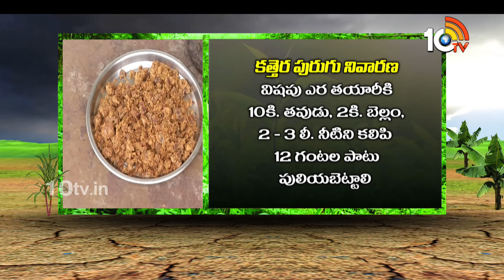Zero Tillage Cultivation of Maize |జీరోటిల్లేజ్ మొక్కజొన్నలో.. సమగ్ర సస్యరక్షణ చర్యలు |Matti Manishi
Zero Tillage Cultivation of Maize |జీరోటిల్లేజ్ మొక్కజొన్నలో.. సమగ్ర సస్యరక్షణ చర్యలు |Matti Manishi | 10TV

10TV is one of the Largest Content producing Telugu News Channel in Telugu States. Its one of the leaders in the production and broadcasting of un-biased and comprehensive news.
10TV offers round the clock coverage of latest breaking news and unique mix of news bulletins, current affairs and Entertainment programmes.
10TV Youtube Channel offers Latest News from Telugu States, Politics, Entertainment, Health, Sports Lifestyle, Devotional, National News, International News and lot more.!

హాయ్,
10టీవీ యూట్యూబ్ చానల్‌కి స్వాగతం. 10టీవీలో ప్రసారమయ్యే కథనాలతో పాటు ఆసక్తికరమైన మరెన్నో అంశాలను 10టీవీ యూట్యూబ్ చానల్లో మీకు అందిస్తాం. మా వీడియోలలో మీకు నచ్చిన వాటిని మాకు తెలియజేయండి. అలాంటి మరిన్ని కథనాలను మీకు అందించేందుకు ప్రయత్నిస్తాం. నచ్చిన వీడియోలను మరింత మందికి షేర్ చేయండి. చానల్‌ను సబ్‌స్క్రైబ్ చేయడం మరిచిపోకండి. ధన్యవాదములు.!